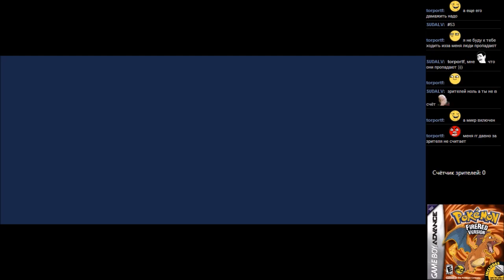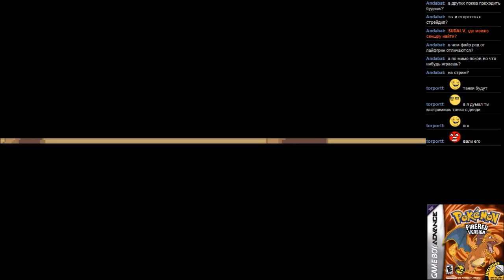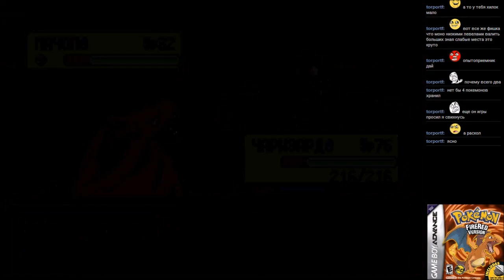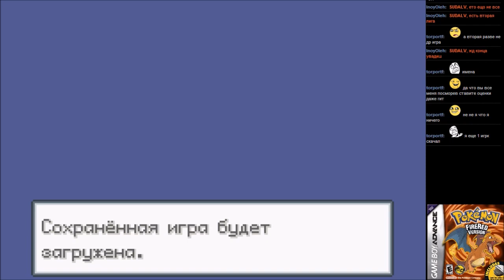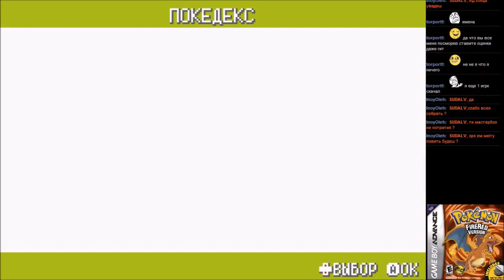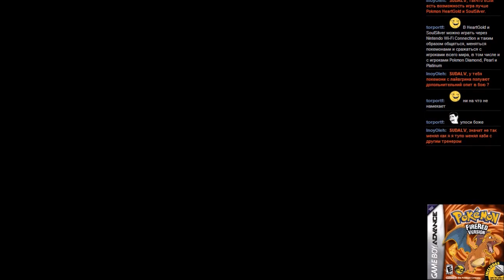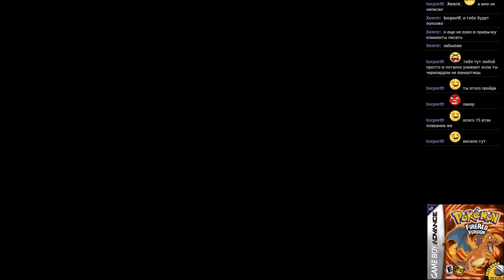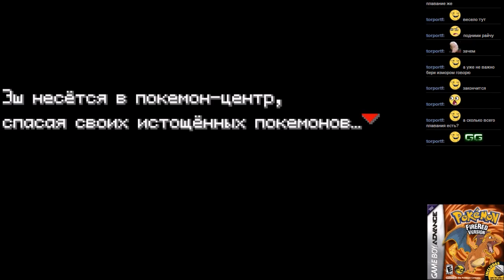#53 Pokemon Fire Red [GBA] часть 15